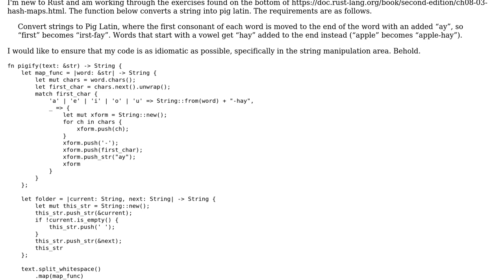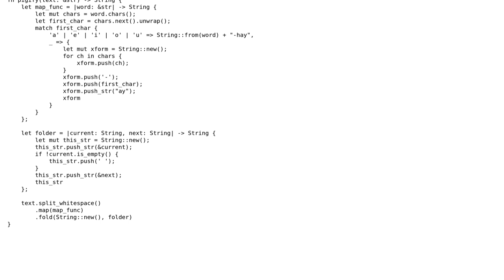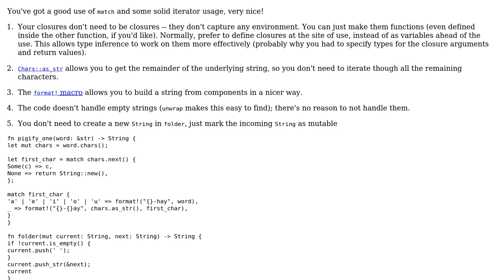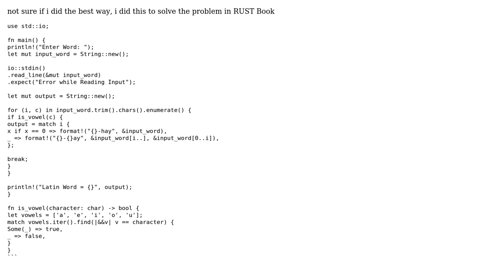Convert string to pig latin in Rust (2 Solutions!!)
Convert string to pig latin in Rust

With thanks & praise to God, and with thanks to the many people who have made this project possible! | Content (except music & images) licensed under CC BY-SA | Music | Images & others | With thanks to user Shepmaster user Piyush user John Stritenberger user 200_success and the Stack Exchange Network Trademarks are property of their respective owners. You are responsible for your own actions.